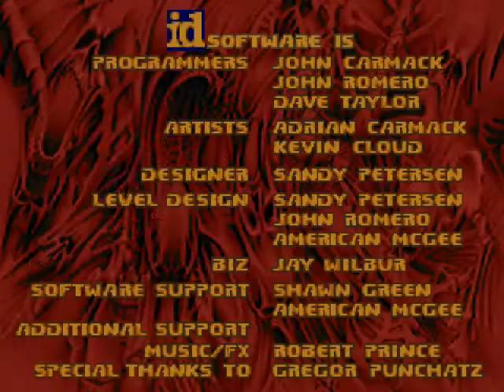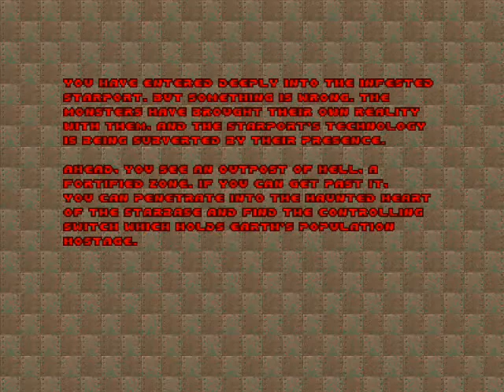Paul's Gaming - Doom 2 wad - Phobos (by MaureenenHunk)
This wad is made by MaureenenHunk
(textures missing because it was made in Skulltag, but I played in ZDoom)